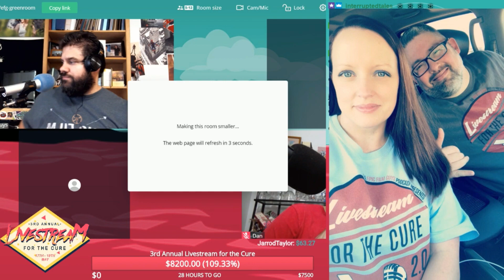Hello Life WTF - A Discussion with Lindsay Johnson || Livestream for the Cure || Year 03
Welcome at last to the final segment from year three of the Livestream for the Cure, and this one's for Perry and Lindsay. As I've noted in the description throughout year three, year two of the event ended with a lengthy discussion with both of them. Perry had just been diagnosed with stage IV cancer just before that year's event, and sadly, his battle with cancer would end before year three. In what must have been an extremely emotional time for her, his widow, Lindsay Johnson, joined us to close out the 3rd Annual Livestream for the Cure by talking about everything that happened in the preceding year... from Perry's diagnosis, to his upswing, and his eventual decline and death.

I cannot imagine how difficult this must have been for Lindsay, and I am in awe of her courage and her strength for everything she went through and still wanting to come on the event and do this as well. She is truly an amazing person.

Please do yourself a favor and listen to the entire interview that Matty of Nooks and Crannies did with Perry and Lindsay

Year three was streamed live from May 17th - 19th, 2019. Edited to remove copyrighted music/sound clips and add an end card, otherwise presented as it was aired.

Host:

Nicholas Haskins

About this Event:

The Livestream for the Cure is an annual charity event where podcasters and content creators from around the world come together to raise money to fight cancer. The event is similar to a telethon, where guests present their content while live donations roll in. 100% of proceeds go to the Cancer Research Institute, whose mission is to save more lives by fueling the discovery and development of powerful immunotherapies for all cancers. Learn more about CRI and their mission

Whenever and wherever you're reading this, we thank you so much for supporting our fight against cancer. Livestream for the Cure happens every May; to find out when the next event is happening and to learn more about how you can help or to join the fight, head Together, we can make a difference.

The only way the channel can grow is through your engagement, for which I am ever grateful. Thank you so, so much for watching and supporting the Livestream for the Cure.